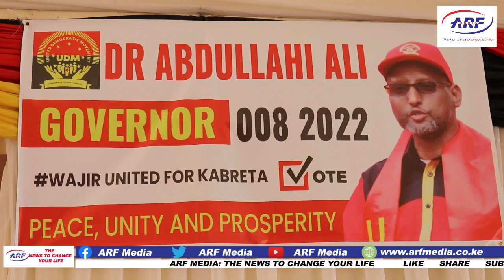Dhaanto cusub oo loo qaaday Dr Abdullahi Kabreta mar u daxfuraayi musharaxnimadiisa gavananimo